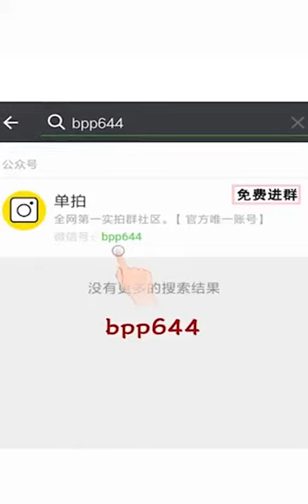Innovation Ideas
Video from S A